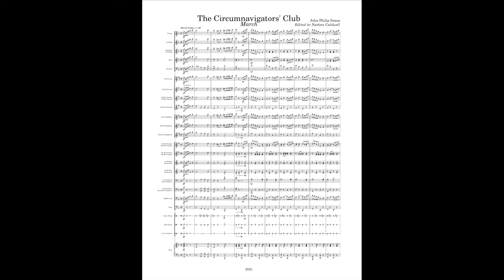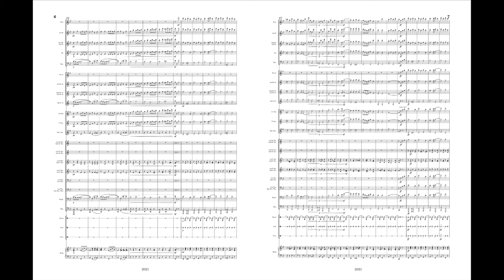SOUSA: The Circumnavigators’ Club (Concert Band)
Composed by John Philip Sousa in 1931, Arranged for modern concert band by Nathan Caldwell.